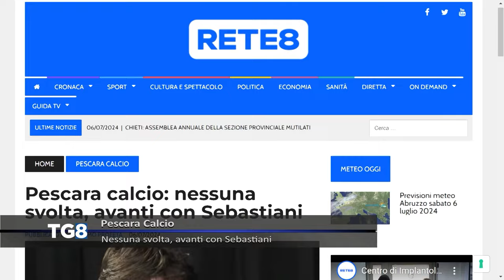Serie C Pescara Calcio - Nessuna svolta, avanti con Sebastiani